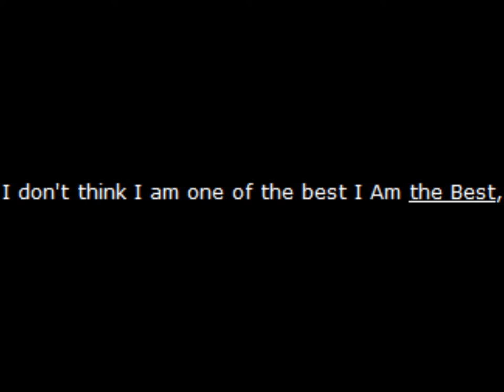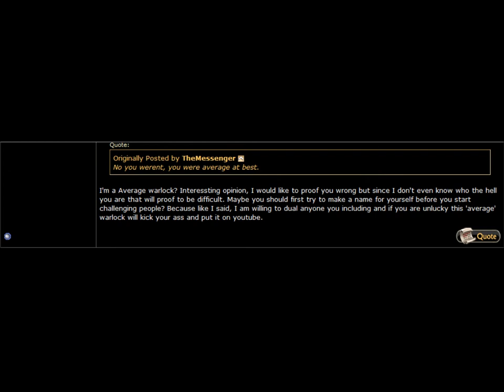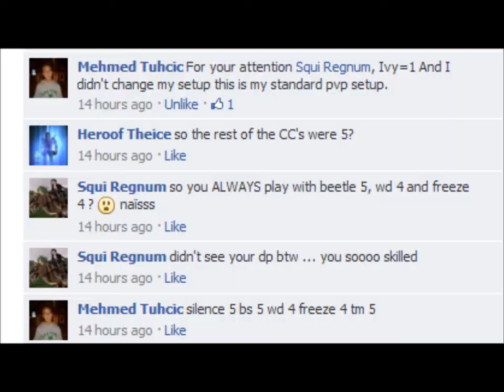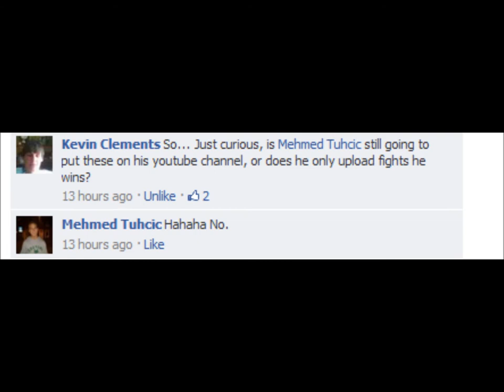The Best Warlock In RO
Since lightning says he won't upload to youtube because he didn't record (lol yea right) I shall do the honors.

Ladies and Gentlemen, I present to you, the amazingly egotistic-for-no-reason warlock, Lightning.